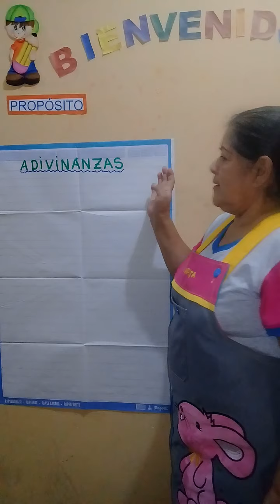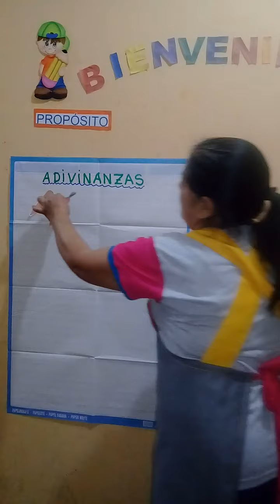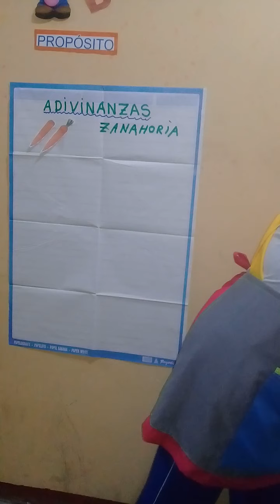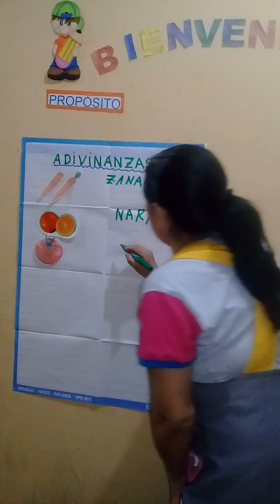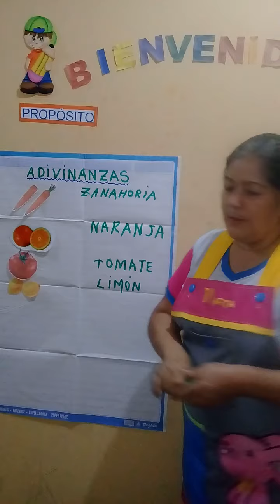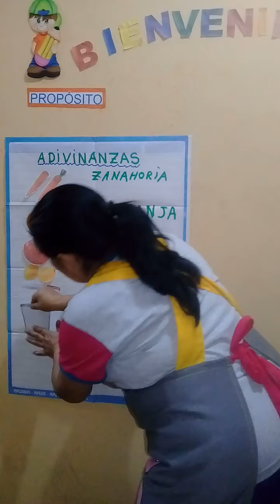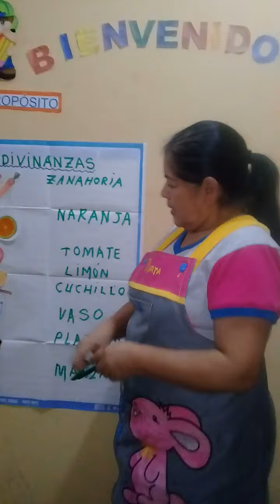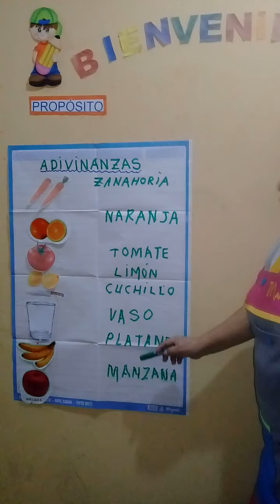Sesión 9 "Adivinando Ando" Aula 4 años - sección Creativos I - Miss Marta